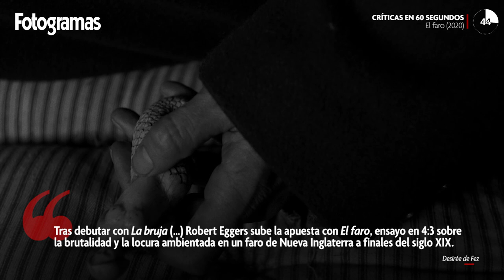EL FARO Crítica en 60 segundos | Fotogramas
Crítica en 60 segundos (y sin spoilers) de 'El faro', la nueva película del director de 'La bruja', Robert Eggers, que nos adentra en la mitología del relato marino de la mano de unos espectaculares Robert Pattinson y Willem Dafoe, la pareja protagonista de esta cinta convertida ya en clásico del cine fantástico.